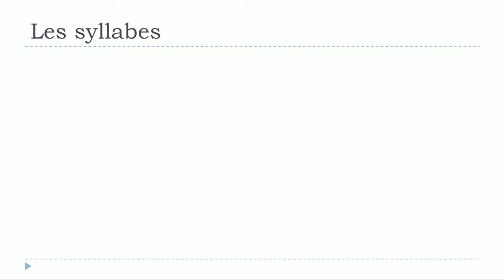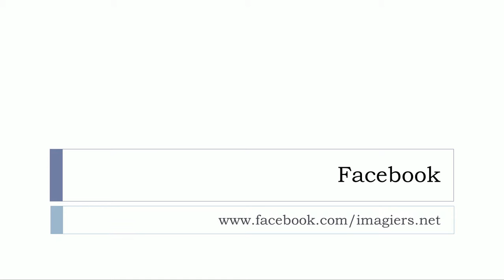Mag aral ng Pranses # Les syllabes